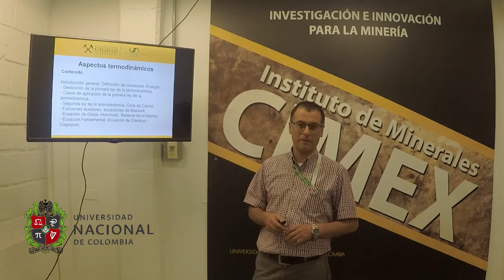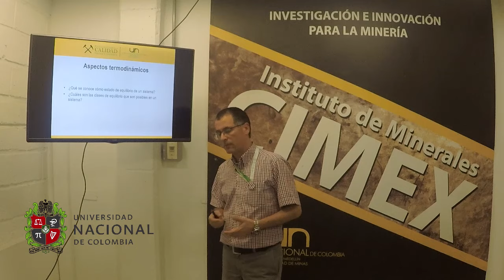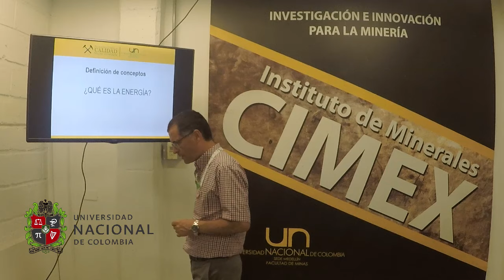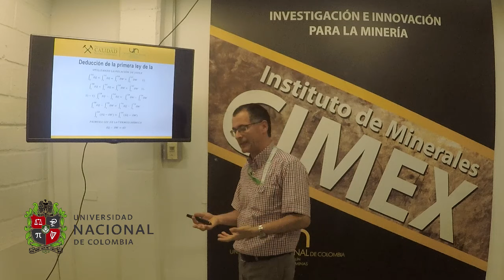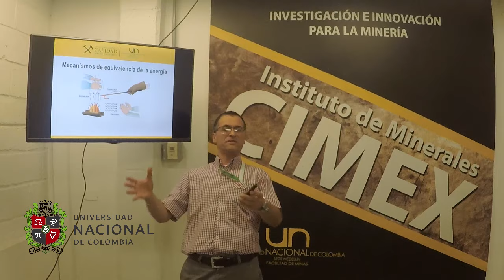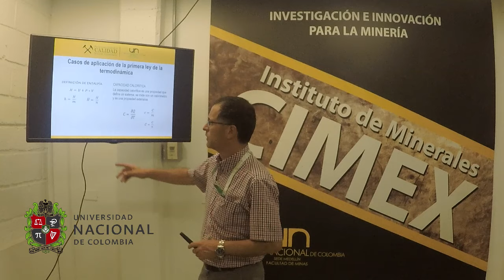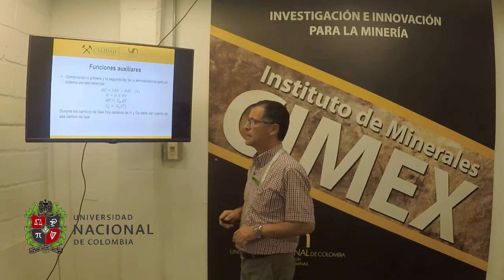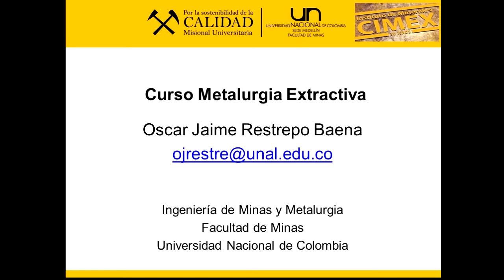Curso de Metalurgia Extractiva. Clase N°4. Aspectos termodinámicos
Curso de Metalurgia Extractiva. Clase N°4. Oscar Jaime Restrepo Baena. Departamento de Materiales y Minerales. Facultad de Minas. Universidad Nacional de Colombia. Sede Medellín
Se presentan los aspectos termodinámicos que soportan los procesos metalúrgicos, tanto en hidro, piro como en electro y biometalurgia. Se presentan los conceptos de energía, primera y segunda ley, así como las funciones termodinámicas más importantes

Se puede contactar al autor en:

Profesor Titular
Medellín – Colombia